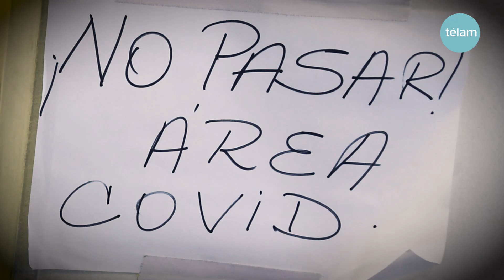La semana en imágenes